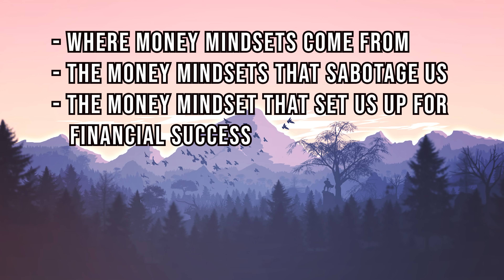Money Mindsets That Self-Sabotage vs. Generate Wealth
📖 My novel, The Curse in Their Veins
✍️ New journaling workbook, The Personal Growth Journal
✍️ Daily journaling workbook, A Season of Life

📚 Books I love
🌷 Beauty products I use
🕯️ Home decor I use
🌐 Technology I use

In this video, I discuss everything I've learned over the past few months about the psychology of money, including where our beliefs about money come from, the mindsets that limit wealth, and the mindsets that increase our chances of success.

Time Stamps:
0:00 Intro
1:46 Where money mindsets come from
4:59 Money mindsets that self-sabotage you
26:34 Money mindset for success